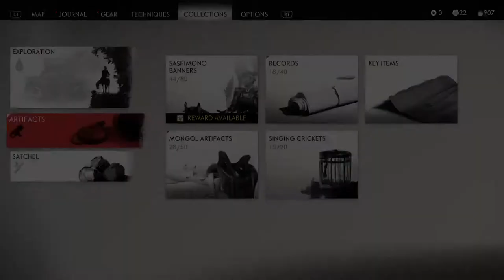Ghost of Tsushima | Part 11